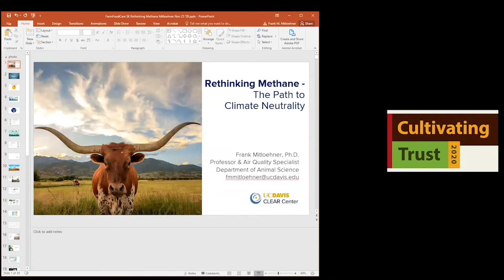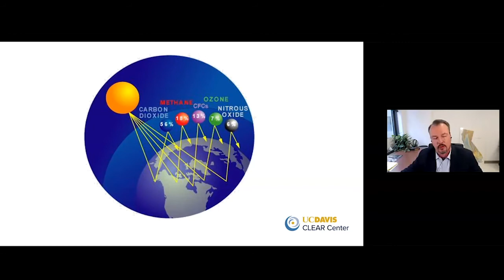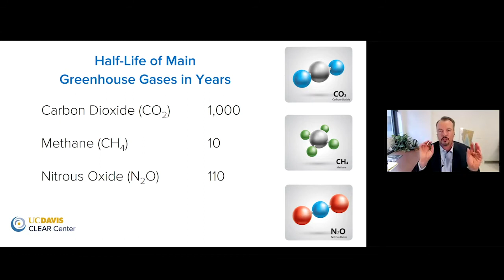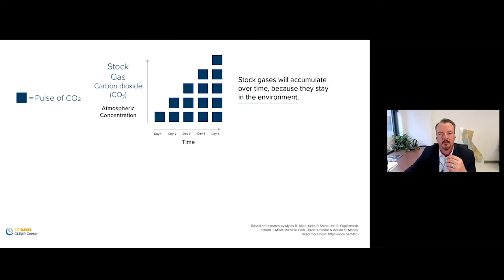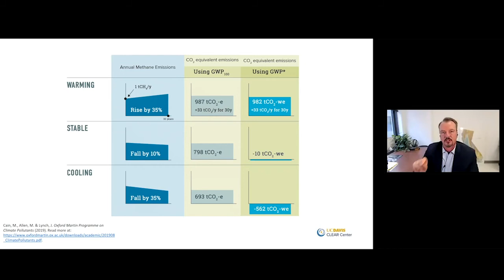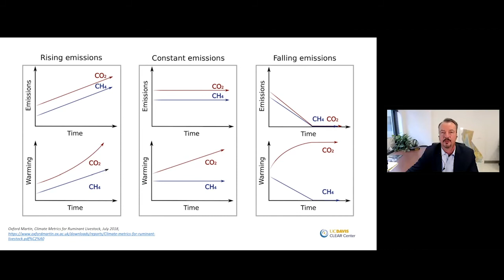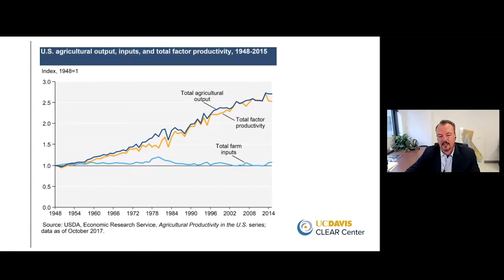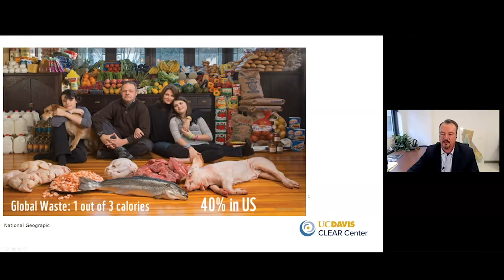Rethinking Methane: The Path to Climate Neutrality for Animal Agriculture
"Could livestock actually be part of the solution to the problem of global warming? This important question is discussed by the Greenhouse Gas Guru himself, Dr Frank Mitloehner (@GHGGuru).

Frank Mitloehner is a Professor and Air Quality Specialist in Cooperative Extension in the Department of Animal Science at the University of California, Davis. Dr. Mitloehner is an expert for agricultural air quality, livestock housing and husbandry. Overall, he conducts research that is directly relevant to understanding and mitigating of air emissions from livestock operations, as well as the implications of these emissions for the health and safety of farm workers and neighboring communities.
Dr. Mitloehner has served as chairman of a global United Nations Food and Agriculture Organization (FAO) partnership project to benchmark the environmental footprint of livestock production. He served as workgroup member on the President’s Council of Advisors on Science and Technology (PCAST) and as member on the National Academies of Science Institute of Medicine (IOM) committee on “A Framework for Assessing the Health, Environmental, and Social Effects of the Food System”.

This guest lecture was part of a series of public on-line presentations hosted by Farm & Food Care Saskatchewan, November 2020, the Cultivating Trust conference."